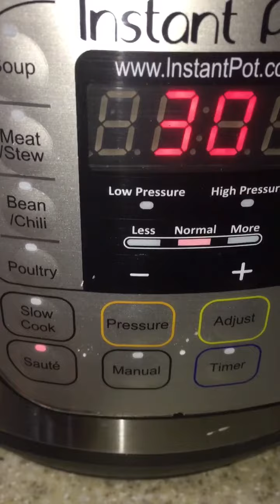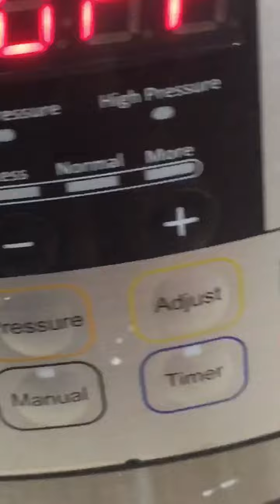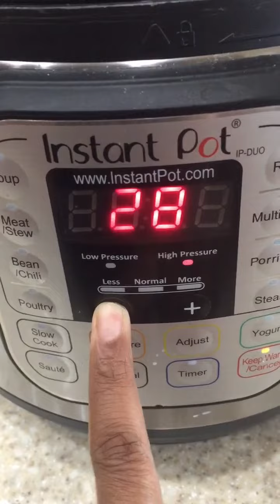Bisibele Bath( using cracked wheat, in instant pot)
Bisibele Bath is a Karnataka style  rice cooked with dal and vegetables. Spiced with readymade or homemade bisibele Bath powder. Enjoyed when it's hot!!
I have substituted rice with cracked wheat (Just to have more bisibele Bath without guilt) believe me tastes the same or I should say better than prepared with rice.
In above video I have used instant pot to prepare bisibele Bath , you can  use pressure cooker for the same.

Quick Treats